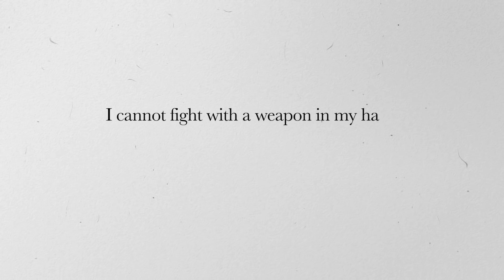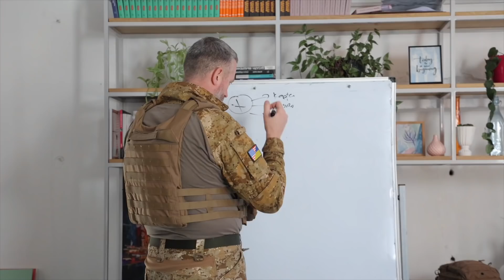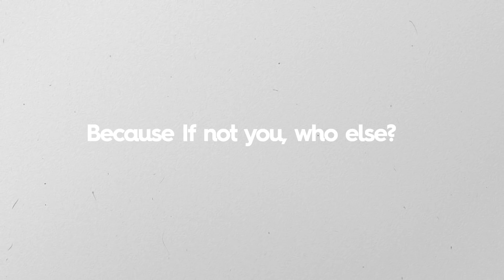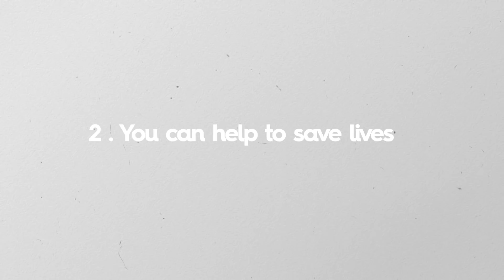How volunteers help to defend Ukraine.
✅All operative and verified information about the war in Ukraine:
✅Use hashtag ArmUkraineNow on Twitter and other social platforms